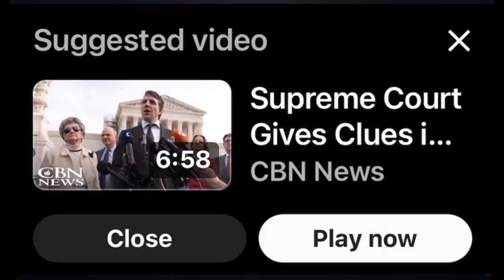SCOTUS Decision: Colorado CANNOT Remove Trump from Ballot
SCOTUS has made a decision: Colorado CANNOT remove Trump from ballot. The Supreme Court’s unanimous decision, with a 9-0 ruling, affirmed that Colorado lacks the authority to exclude Donald Trump from the state’s ballot. This landmark ruling solidifies Trump’s ballot access rights in Colorado, marking a significant legal victory and ensuring his representation in the upcoming elections.
00:00 Trump will never be President
01:38 9-0 Unanimously
02:22 Kagan
04:45 Riot